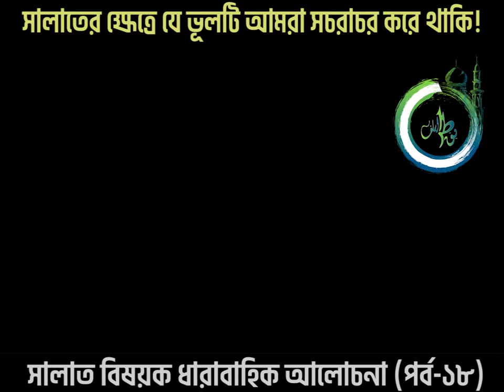সালাত বিষয়ক ধারাবাহিক আলোচনা পর্ব ১৮ ।। ABDUS SOBUR CHY ।। WAY OF THE SALAF